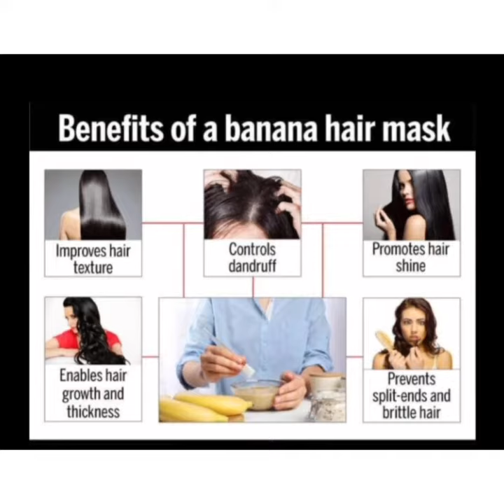Banana hair mask for soft hair|How to get silky & smooth hair at home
Don't forget to give me your feedback😄

Also, you can comment and tell me what you want next video